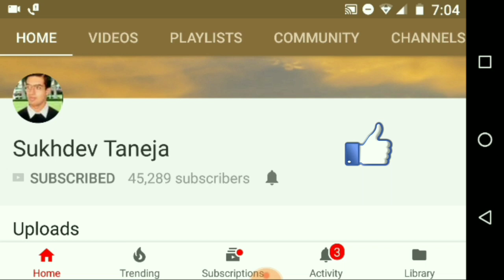कैसे प्लेट के बाकी बटन हटाये नया बटन लगाए बहुत ही आसानी से